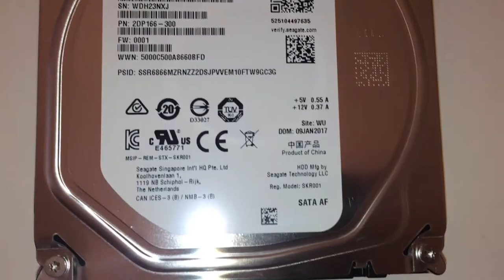Unboxing NAS Qnap TS 251+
Déroule cette description pour avoir plus d'informations !!

Et si tu lâche un pouce bleu, tu rendra une personne heureuse !!

Voici un petit unboxing de mon nouveau NAS Qnap TS-251+ avec deux disques dur Barracuda de 4To chacun.
Ce qui me fait un total de 8To.

Matancy